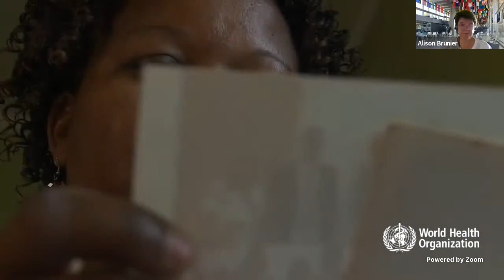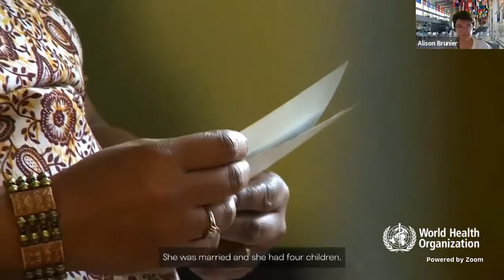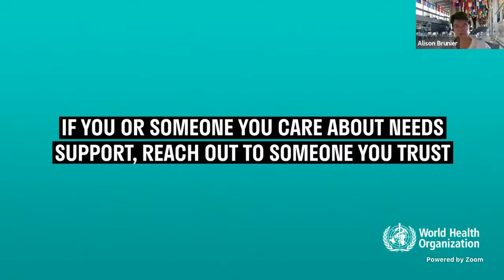Launch of WHO LIVE LIFE - Guide on suicide prevention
To launch WHO’s new guidance on suicide prevention, the WHO Director-General, Dr Tedros Adhanom Ghebreyesus, and WHO suicide prevention expert, Dr Alexandra Fleischmann, were joined by a panel of guests from around the world who are each, in their different ways, helping people have conversations about mental health and suicide. During the one-hour session, DJ Nash, Creator and Executive Producer of U.S. TV series, A Million Little Things, Jazz Thornton, mental health activist and co-founder of Voices of Hope, and Jonny Benjamin, author and founder of youth mental health charity Beyond, talked about the experiences that led them to become involved in suicide prevention activities and to help break down the stigma that still surrounds suicide.